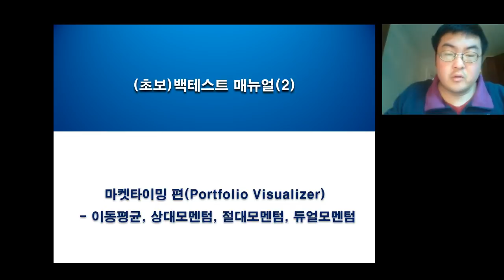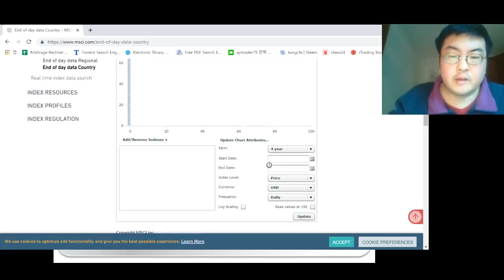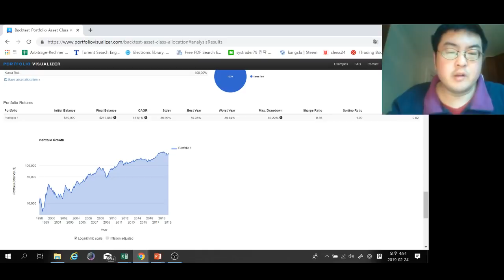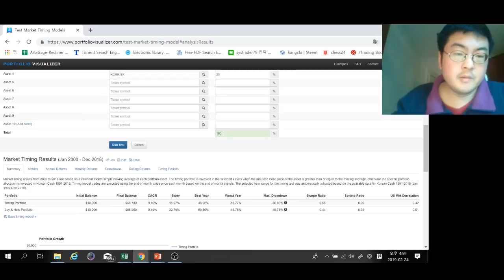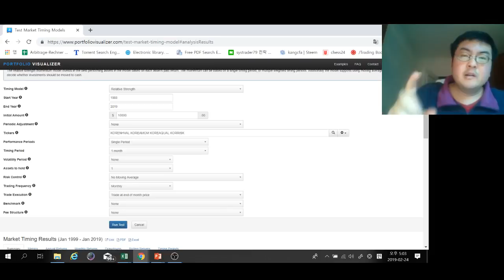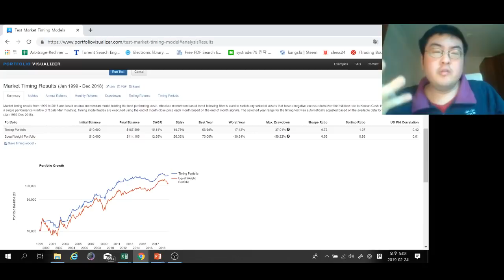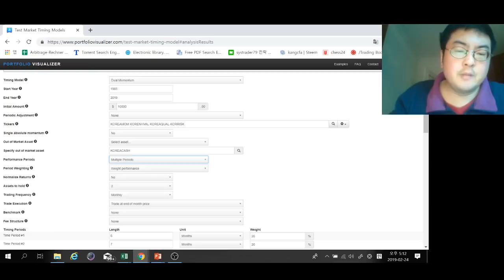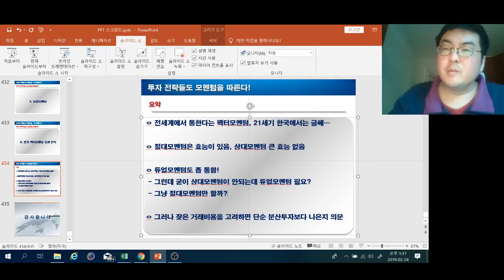51. [초보] 백테스트 매뉴얼 (2) - 마켓타이밍 편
이번에는 49번 영상 '팩터 모멘텀' 을 어떻게 포트폴리오 비쥬얼라이져에서 백테스트하는지 배워봅니다.

다시 한번 반복하면:
1. 투자 성공은 내가 얼마냐 직접  전략을 연구하고 백테스트 했냐에서 결정
2. 투자 실력이란? 정확히 백테스트 회수와 비례!
3. 따라서 진지하게 투자하고 싶으신 분들은 1일 1회 백테스트를 권합니다. 하루 5분만 해도 1년이 지나면 365개의 전략을 알 수 있습니다!

정말 포트폴리오 비쥬얼라이져는 훌륭한 것 같습니다. 제가 강의를 하는 30분 만에 정말 수십개의 상대모멘텀, 절대모멘텀, 듀얼모멘텀 등 다양한 마켓타이밍 방법을 테스트 할 수 있다니!  빨리 이분들 동상을 만들어야 합니다!